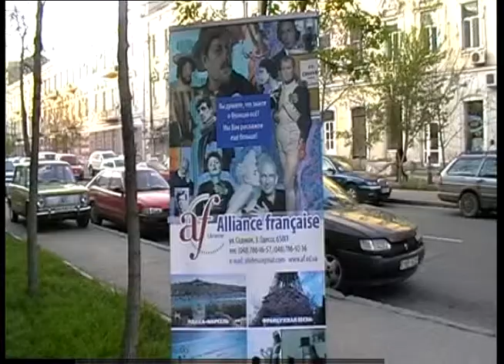Organ at French Printemps fest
This year festival "French printemps in Ukraine" in Odessa was closed by organ's concert in Reformat's church.